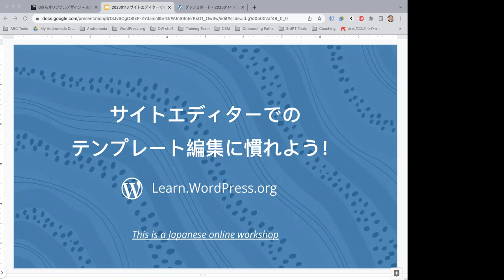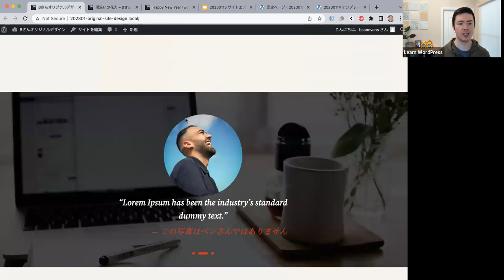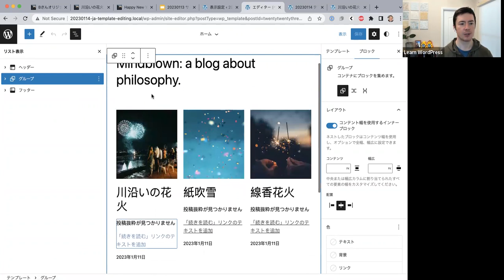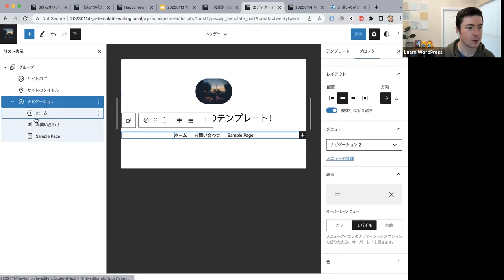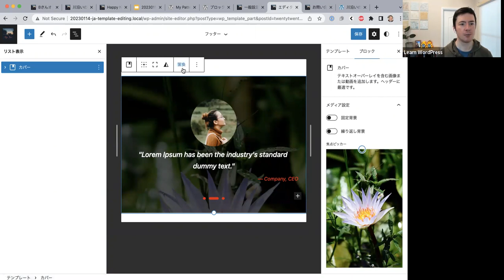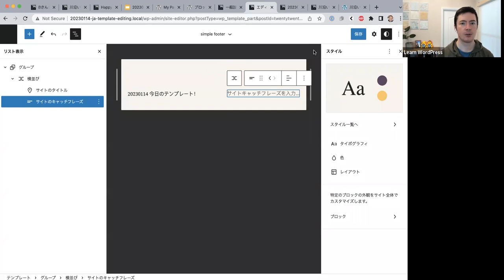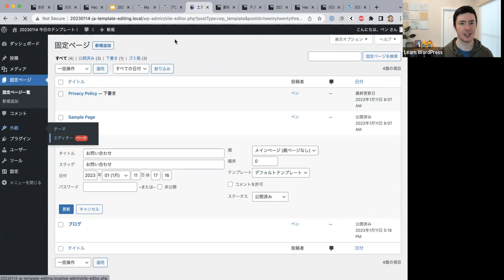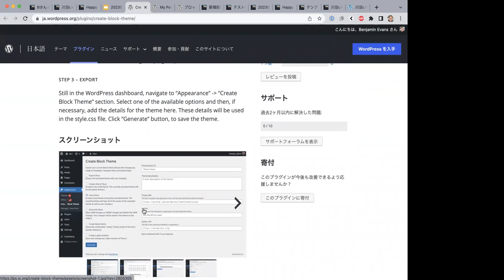サイトエディターでのテンプレート編集に慣れよう！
サイトエディターは2022年に飛躍的な成長を見せ、今や、プログラミングが苦手な人でもサイトデザインの細部まで自分で編集することが可能になりました！このワークショップではサイトエディター内でのテンプレート編集に焦点を当て、皆さんの質問に答えながらサイトデザインを更新していく過程を実演します。Presentation Slides »